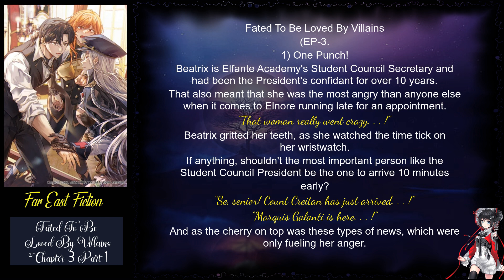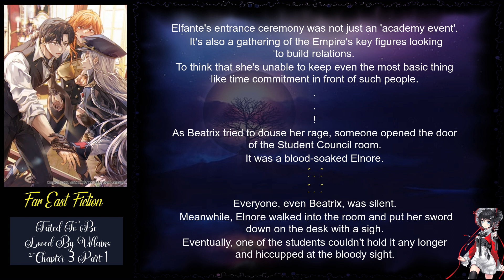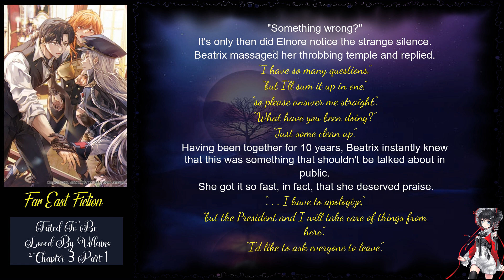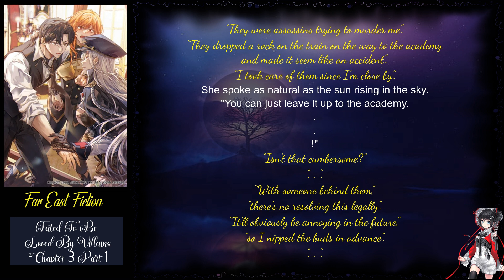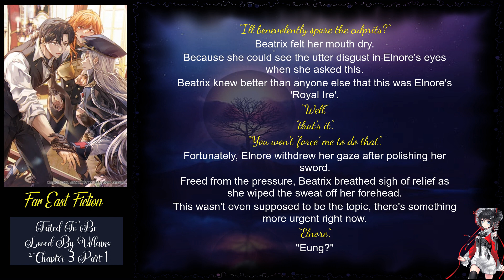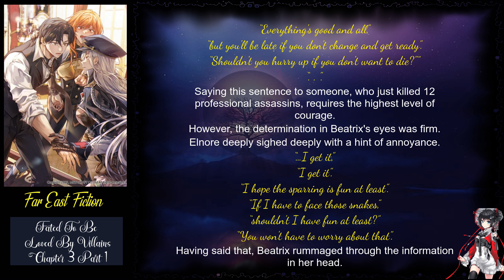Fated To Be Loved By Villains Chapter 3 part 1